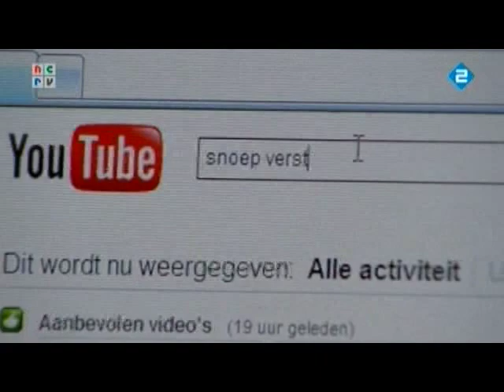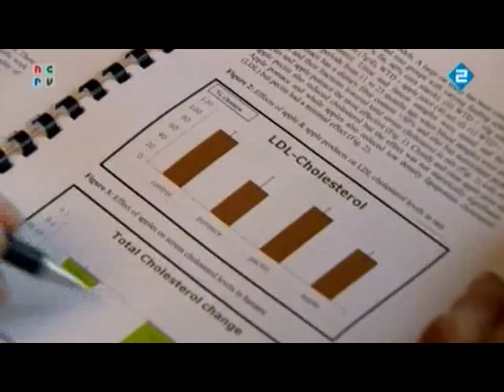Tessa Your Health Coach bij Altijd Wat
Health Coach Tessa van der Steen over de stelling: met 2 appels per dag kun je het cholesterolgehalte met 10% verlagen.